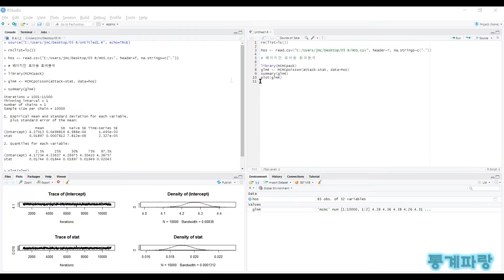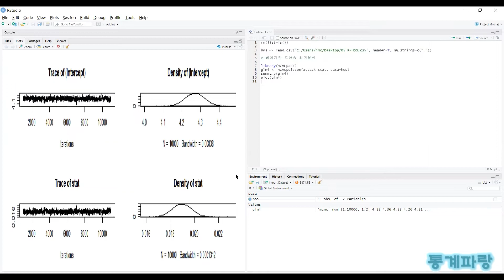R을 활용한 베이지안 통계 - (30) 베이지안 포아송 회귀분석(Bayesian Poisson Regression)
베이지안 포아송 회귀분석(Bayesian Poisson Regression)